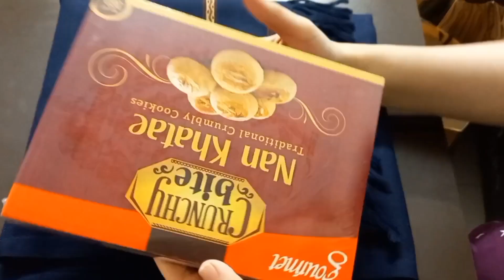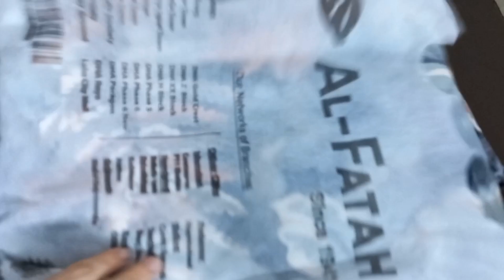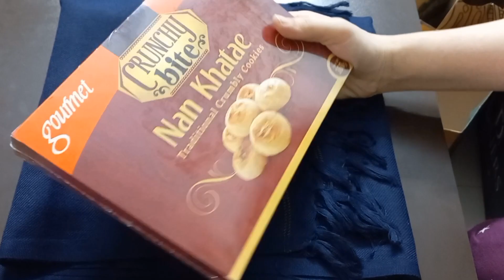LAHORE SA AYE GIFTS | GIFTS UNBOXING | Amme k ghar achanak dawat!! Lady with lens.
Lahore sa aye gift jo k layi meri amme. Iss video men krenge gift ki unboxing or dekhenge kya kya mila, amme k ghr achanak dawat jismen the tasty khane. Aur janiye k lyen dekhiye full video.